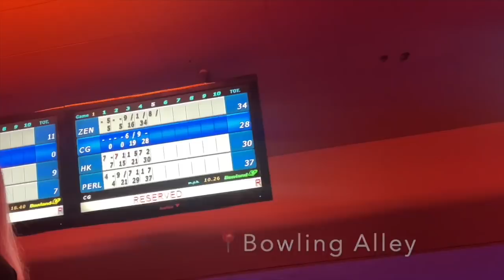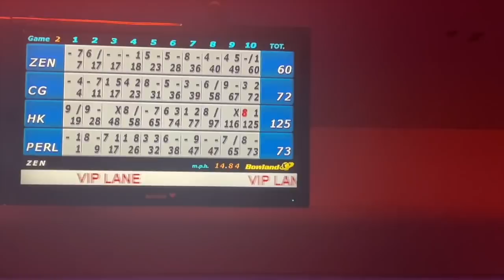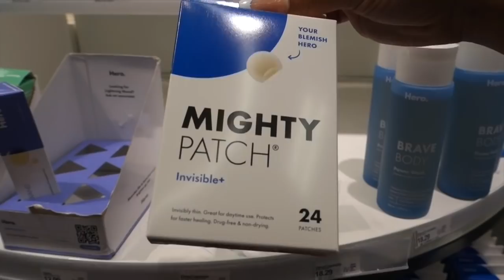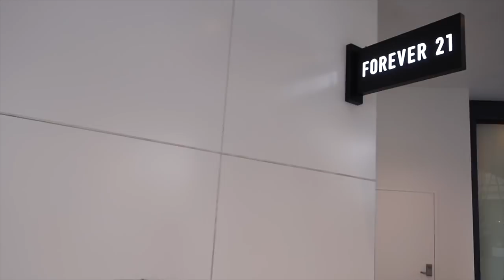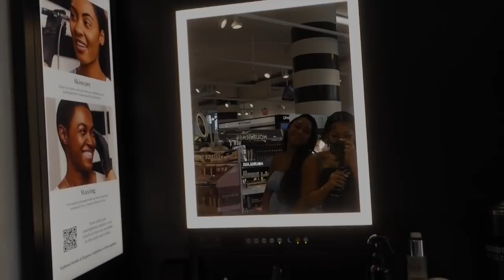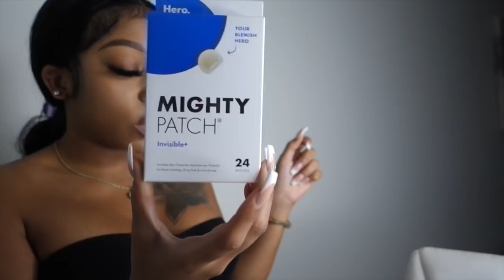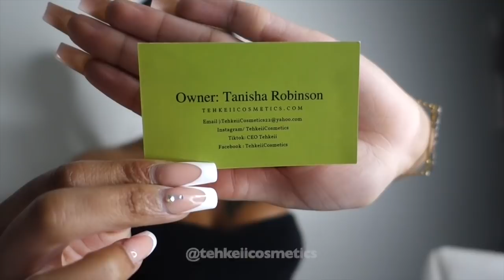WEEKLY VLOG | THERES NO MONEY HERE + Bowling Alley Night + Mini Sephora Haul & More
A glimpse of my life when I give up on the club for the weekend lol, I had fun bowling , and so happy about my target and Sephora pick ups!

I Don’t Have Snapchat Or Twitter

Age: 24
Location: Los Angeles, CA
Editing Software: iMovie
Camera: Sony RX 100 III